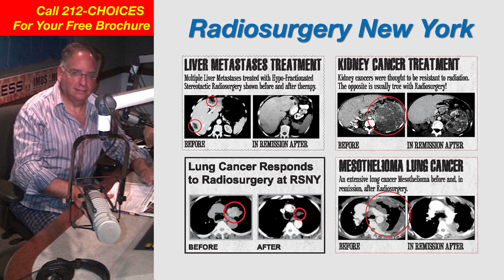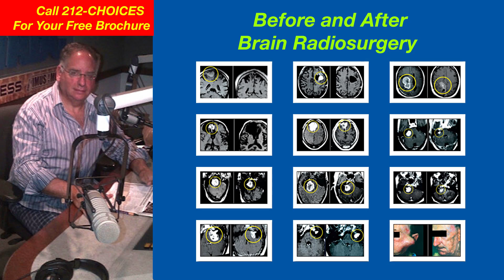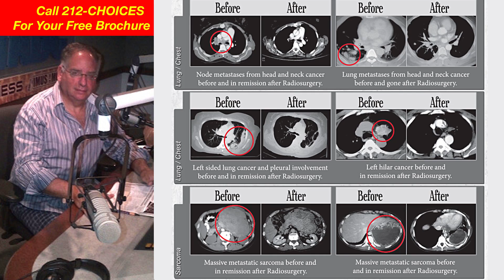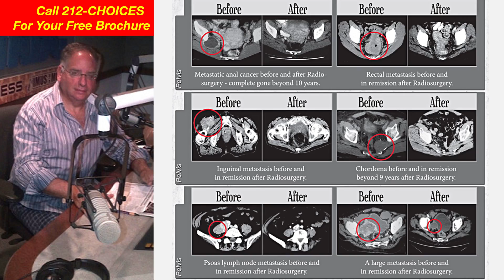Dr. Gil Lederman's Radiosurgery Show! Podcast 105 Part THREE